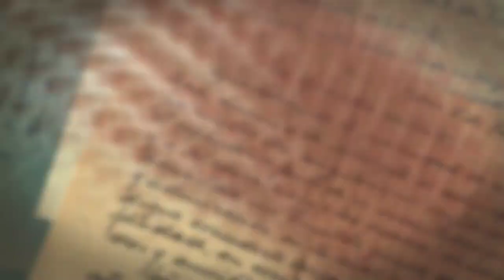Sherri Baldy My Besties Apple Annie Paper Pack Flip Through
Here is our NEW Apple Annie My Besties Paper Pack now

     Happy Crafting Friends!
XOXO Sherri